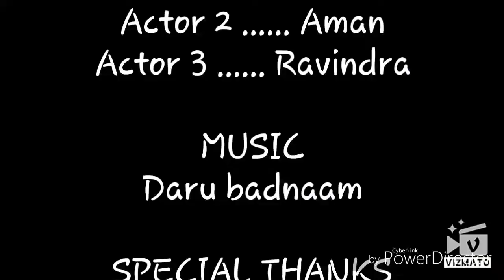Daru Badnaam 2018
racking Boyzz